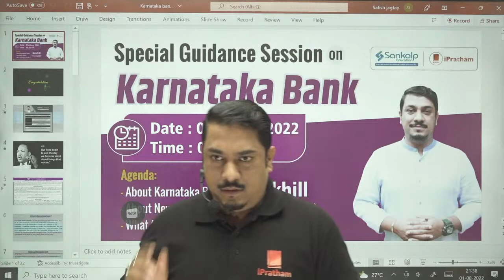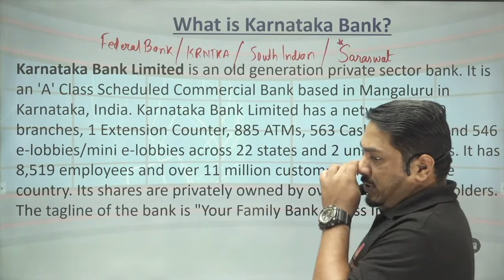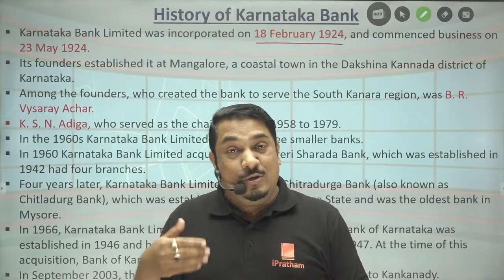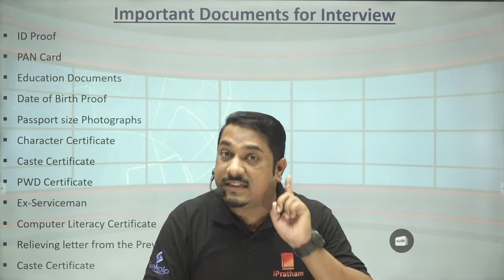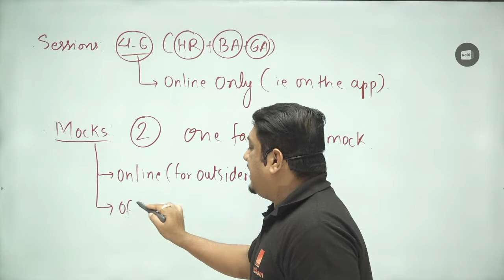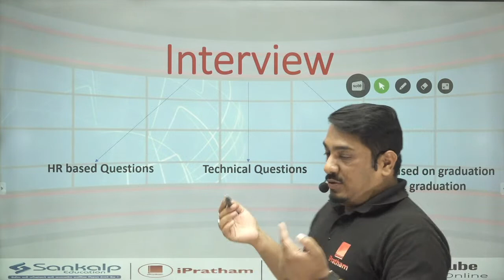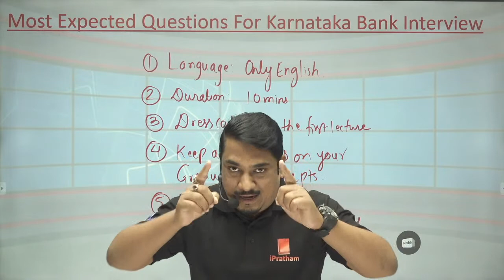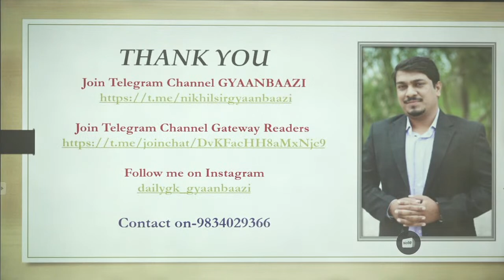Karnataka Bank II Special Guidance Session II New Batch Announcement || Niikhill Dange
Team Sankalp 📣